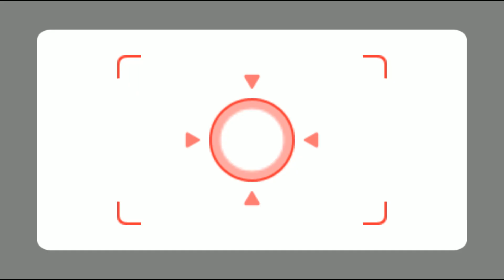Wii Party Minigames - Jessica Vs Alisha Vs Steph Vs Matt (Master Difficulty)